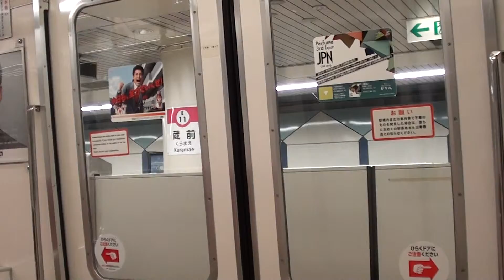地下鉄 次は両国駅です江戸東京博物館前ですby picua.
蔵前駅から両国駅迄です！良い撮影です！by picua.